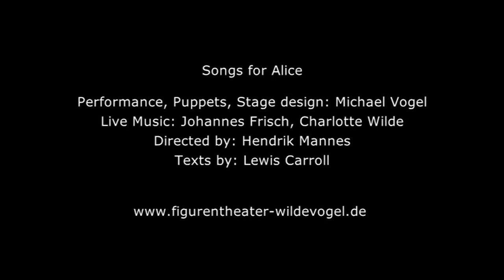Trailer SONGS FOR ALICE von Figurentheater Wilde & Vogel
Das eigenartige Weiße Kaninchen und die geheimnisvolle Grinsekatze, die fette Herzogin, der Eierkopf Humpty Dumpty und der sagenumwobene Jabberwock, der ausgestorbene Dodo oder die rauflustigen Zwillinge Tweedle Dee und Tweedle Dum – sie sind keine niedlichen Gestalten aus einer harmlosen Kindergeschichte. Vielmehr sind sie wahnwitzige Vertreter einer skurrilen Logik der Absurdität und des untergründigen Begehrens. Lewis Carroll ersann sie zur Unterhaltung seiner kleinen Freundinnen und sammelte ihre Geschichte in den Bänden »Alice im Wunderland« und »Alice hinter den Spiegeln«, die zu Klassikern der Weltliteratur wurden. In Szenen und Liedern widmet sich das Stück vornehmlich Carolls Gedichten und begibt sich in eine somnambule Zwischenwelt der Fantasie.

Spiel, Bühne und Figuren: Michael Vogel | Live-Musik: Johannes Frisch (Kontrabass), Philipp Scholz (Drums), Konrad Schreiter (Trompete), Charlotte Wilde (Gitarre, Geige, Gesang) | Regie: Hendrik Mannes | Texte: Lewis Carroll | In Koproduktion mit dem Figurentheaterzentrum Westflügel Leipzig und dem Fitz! Zentrum für Figurentheater Stuttgart | Gefördert durch das Kulturamt der Stadt Leipzig, die Kulturstiftung des Freistaates Sachsen und den Fonds Darstellende Künste e.V.

Termin im Societaetstheater: 6. (20 Uhr) & 7. April (18 Uhr) 2024 | Gutmann-Saal | Dauer: ca. 80 Minuten

»Neben der großartigen Verschmelzung von Spieler und Puppe, findet sich auch im Figurenspiel eine neue Qualität, etwa wenn sich die Teegesellschaft dem Diktat der Musiktakte unterwirft oder wenn im Tränenpfuhl die Tierfiguren durchs Wasser sausen. Schließlich landen sie alle, passend zum Karten- oder Schachspiel, auf dem Stapel der geschlagenen Spielfiguren. Ähnlich den Austern: „They’d eaten every one.« (Die Deutsche Bühne)

»Ein rosa Hut, ein graues Damenkleid der viktorianischen Zeit und immer wieder die fratzenhaft verzerrten Masken verselbstständigen sich zu einem Panoptikum des Grauens und des Lachens. Denn die Körperbeherrschung und das kunstvolle Spiel von Michael Vogel produzieren slapstickhafte Momente, hinter denen ein düsterer Abgrund lauert. (...) Ein Raritätenkabinett, ein Klang-und-Schau-Panoptikum bringen Wilde & Vogel mit den bekannten Figuren Rabbit und Hutmacher, Grinsekatze und Herzkönigin auf die Bühne. Spiel und Gesang, Figuren und ihre Führung sind an Exaltiertheit kaum zu überbieten.« (Stuttgarter Nachrichten)

»Eine wundervolle Reise in ein prallgefülltes Land der Kreativität.« (Ludwigsburger Kreiszeitung)